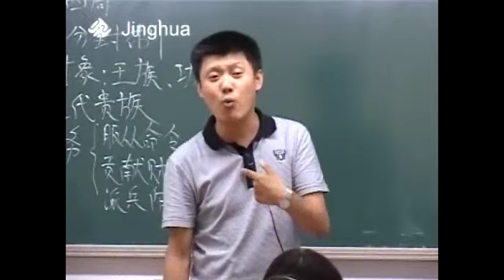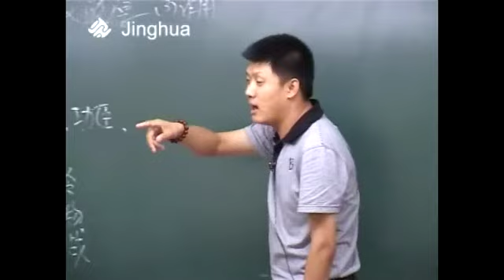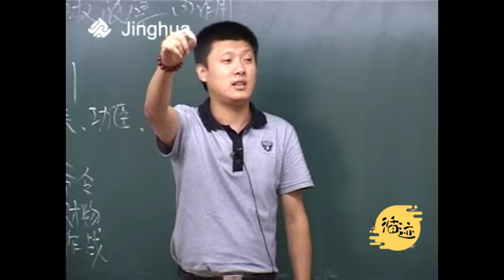周武王搞分封，是智商不如秦始皇吗？袁腾飞